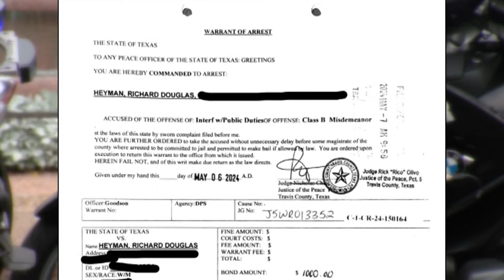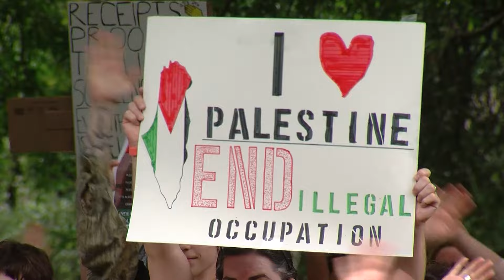Arrest at pro-Palestine protest costs UT lecturer his job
A University of Texas at Austin lecturer was fired after being arrested for allegedly interfering with public duties during a pro-Palestine protest on campus, although his lawyer claims video evidence shows a different version of events.